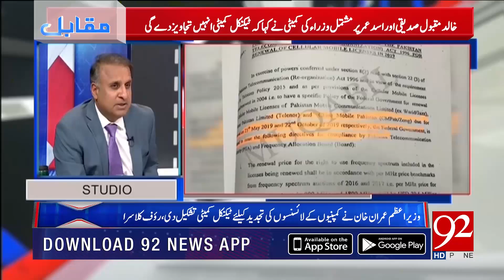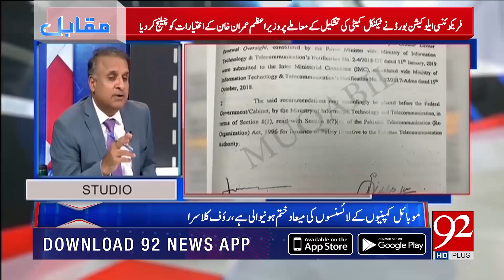Who led the Prime Minister astray? Rauf Klasra breaking story| 3 April 2019 | 92NewsHD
Who led the Prime Minister astray? Rauf Klasra breaking story